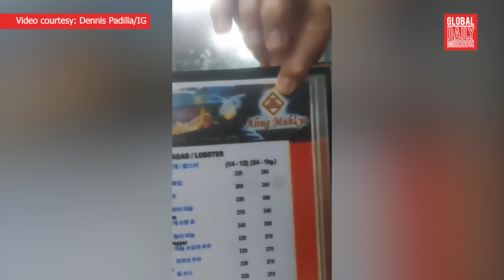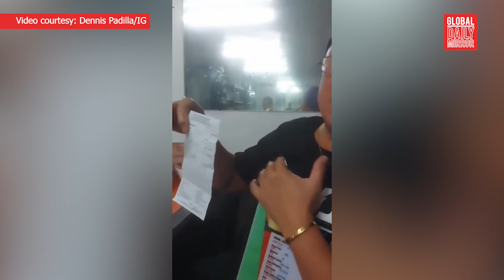"Nakakafrustate, nakakalungkot"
Comedian Dennis Padilla showed his disappointment in an Instagram video at a seafood restaurant in Seaside, Pasay City, after they paid P38,868 for a meal for seven people, which included fruit shakes for P450 and lobster for P5,500 per kilo.

"Sana huwag nilang gawin ito sa ibang Pilipinong darating. Sana i-check ito ng Department of Tourism," Dennis said.

Video courtesy: Dennis Padilla/IG